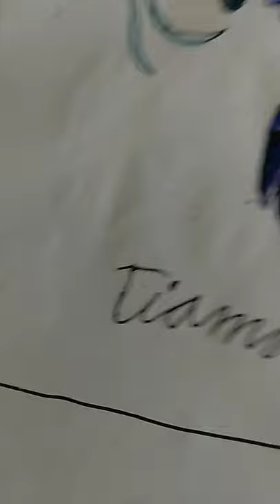tiamat from godzilla dominion hope you guys enjoy